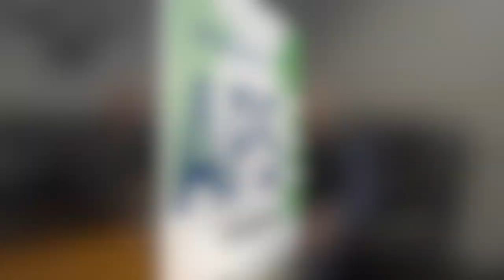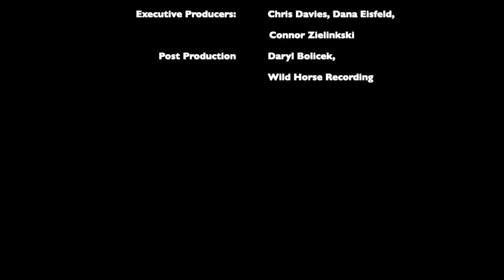S3E2: Guest Kevin Kling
Host Chris Davies is joined by Kevin Kling, a playwright and performer from Minneapolis. Along with performing stories and plays around the country and abroad, he also has been a commentator for National Public Radio’s “All Things Considered”, is a frequent contributor on PBS/TPT’s “Almanac”, and was featured in the Emmy Award-winning PBS documentary “Kevin Kling: Lost & Found”.
Kevin is also a committed disability advocate and frequent public speaker whose messages speaks to both resilience and the on-going barriers faced by people with disabilities. Born with TARS Syndrome, his left arm is shorter than his right and is missing a wrist and thumb. A 2001 near-fatal motorcycle accident paralyzed his right arm.